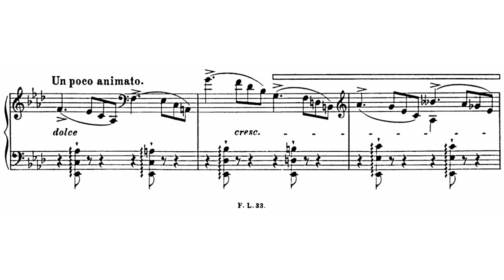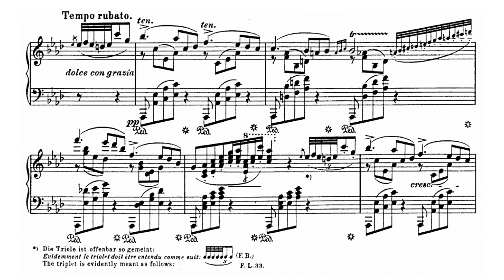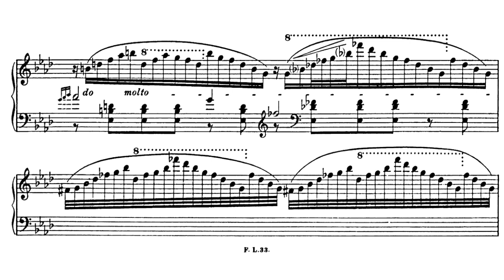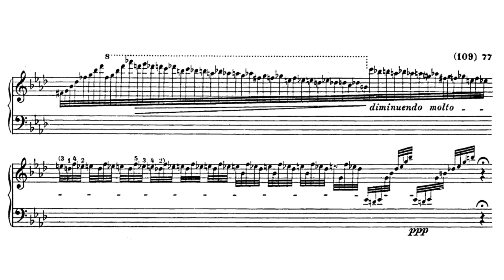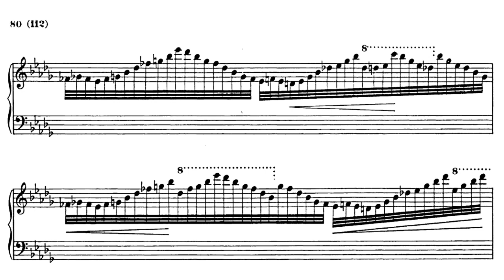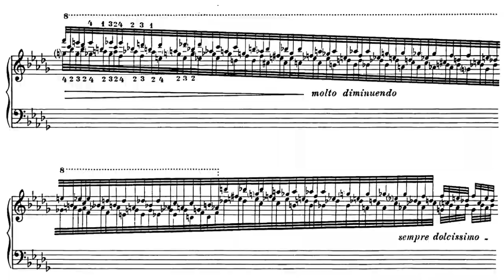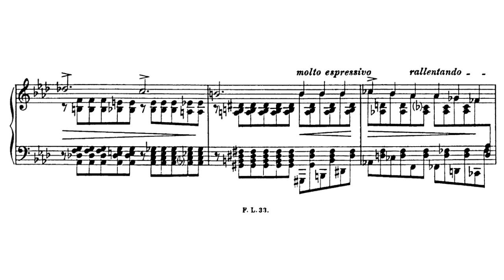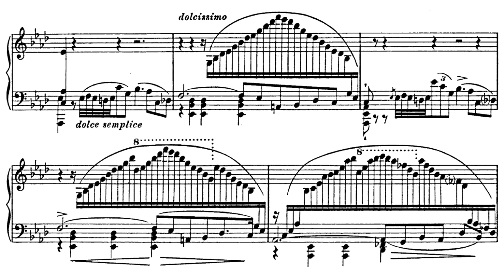Douze Grande Études S.137/9 'Andantino' (MIDI)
Finally, after all these years there’s an actual MIDI for S.137/9. Can’t really say it’s the best as it can be, since this is the first MIDI I’ve actually completed and so I believe there’d be tonnes of room for improvement. Any constructive criticism will be appreciated.

MIDI is a weird fella, though they can play literally anything, their performances are often criticized for being too “robotic” or “mechanical” and using some of the crappiest keyboards in existence. Honestly, their stuff is really hit or miss, this is a hit imo. (Totally No Bias) Whether pianist's worth is really up to how good their technique may be or how musical they are is a question for another day, but for now, have a good day.  :)

Vid’s dedicated to everyone who asked, whether they asked me, or someone else, especially Louis Kong who’s been bugging me for weeks now. If you see him, don't forget to thank them for actually getting me to finish this.